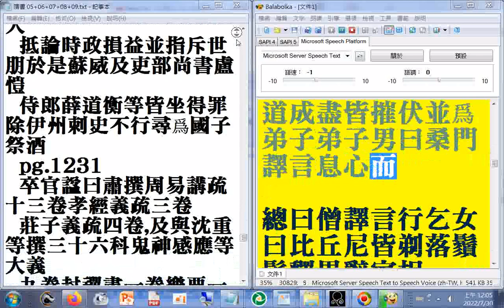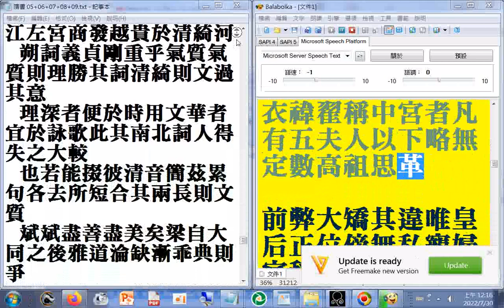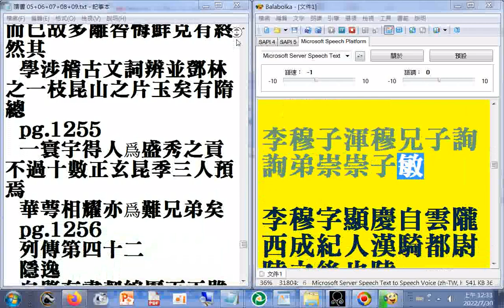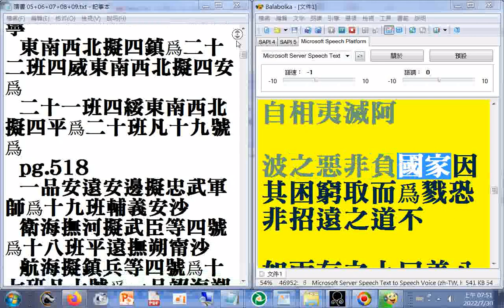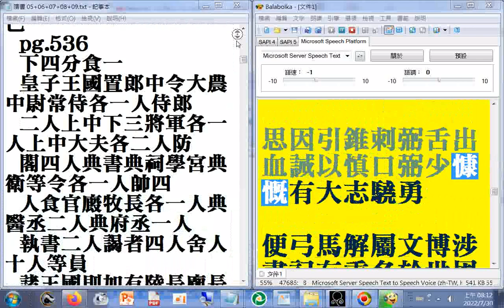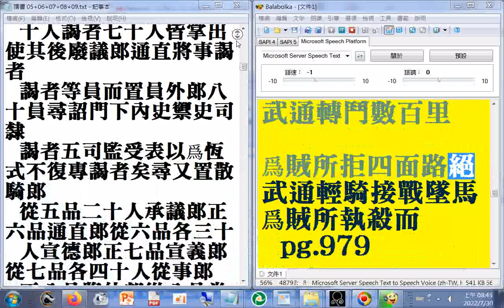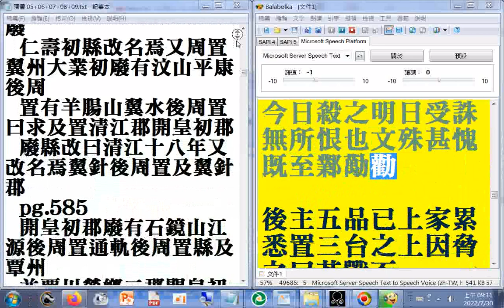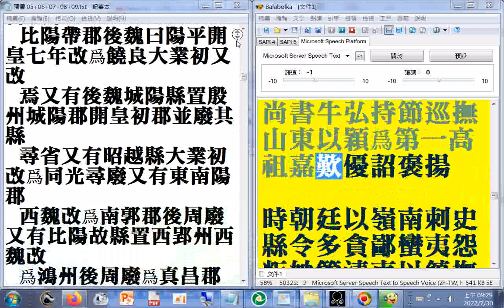04 p.720b...994a#二十六史全文逐字唸使用電腦報讀程式#Balabolka朗讀逐字唸，部分破音字讀音有誤請見諒（原資料無標點斷句，參考電腦程式逐字唸可略知斷句位置#瀏覽